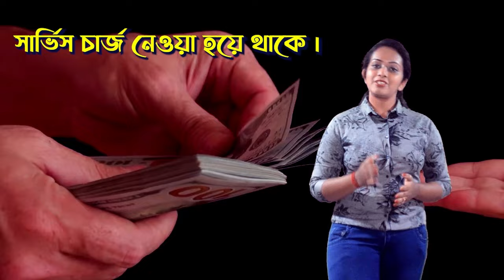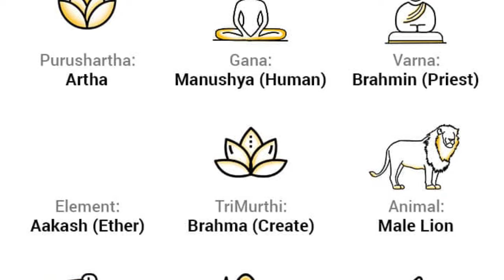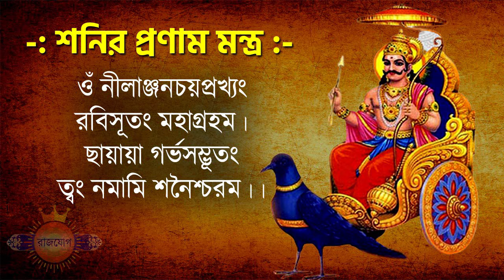মকর রাশি - শনির নক্ষত্র পরিবর্তন ২০২৪ - Makar Rashi - Shani Nakshatra Parivartan 2024 - Capricorn